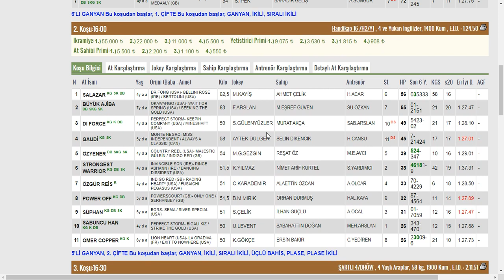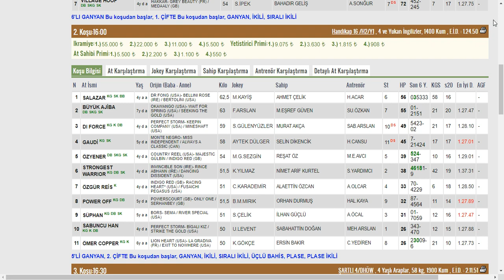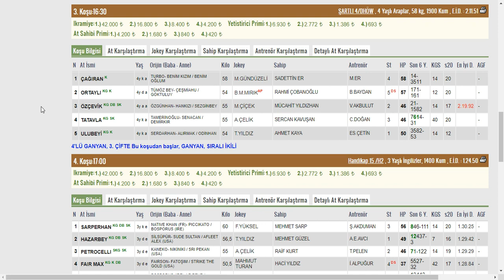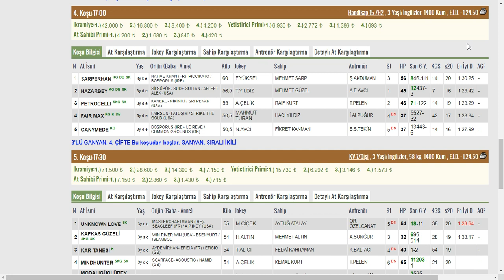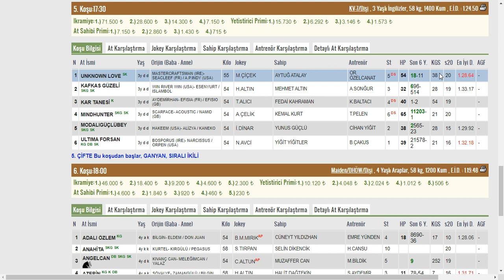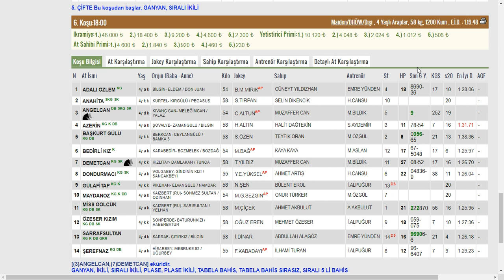24.02.2020. YEŞİL BURSA ALTILI TAHMİNLERİ GANYAN TAHMİNLERİ